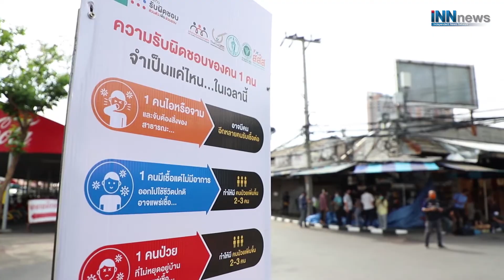"ศักดิ์สยาม"ไม่ทิ้ง"ลุง"สู้ศึกศก.โควิด?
ติดตามข่าวได้ที่ และรับชมข่าวด่วนสดทันทีที่มีข่าวทุกต้นชั่วโมง จาก สำนักข่าว
ไอ.เอ็น.เอ็น. ได้ทาง Youtube : INNNEWS